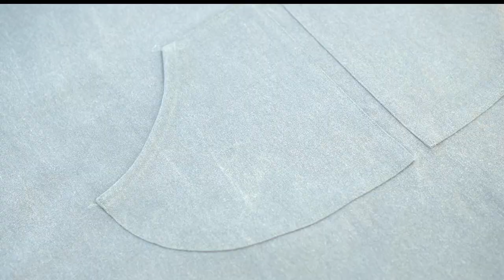[Sewing Vlog] 귀여운 에이라인 앞치마 :: Handmade A-line apron (Eng sub)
[Sewing Vlog] 귀여운 에이라인 앞치마 :: Handmade A-line apron

귀여운 쉐입의 앞치마를 만들었어요.
동그란 밑단과 주머니가 너무 사랑스럽네요.
사용된 패턴북, 본봉, 오버록 정보는 아래에 정리해 둘게요.
그럼 즐거운 시청 되세요:-)

◎ 본봉, 오버록
싱거 푸트라 XL-580
바이킹 250S

◎ 패턴북
마리앤느의 핸드메이드 에이프런

I made a cute apron.
The round bottom and pocket are so lovely.
Check the text below for pattern books, sewing machines, and overlock information I used.

◎ Sewing machine
SINGER Putra XL-580
VIKING 250S

Track : sunny, smallguitar